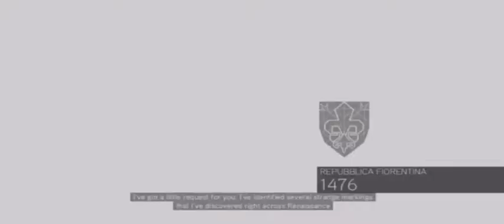The White Knight Begins: We play Assassin's Creed II part 5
My Parent is Dead!